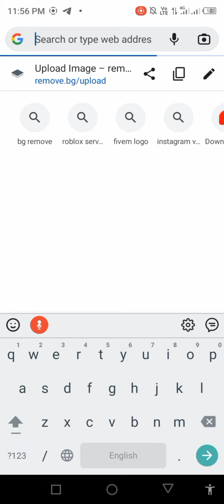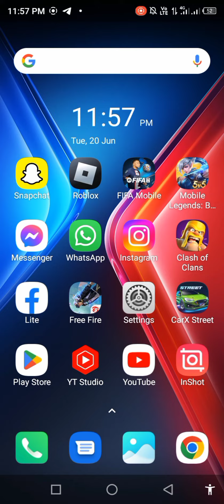How To Increase FOLLOWERS On Instagram | How To Increase Instagram Followers Without Login 2023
How To Increase FOLLOWERS On Instagram | How To Increase Instagram Followers Without Login

Instagram Followers kaise badhaye 😲 | instagram par follower kaise badhaye | get Instagram followers

INSTAGRAM Par Followers Kaise Badhaye - Geniune Tricks | How To Increase Instagram Followers

HOW TO INCREASE FOLLOWERS ON INSTAGRAM [ 500 DAILY ] 🔥 Instagram Par Follower Kaise Badhaye 2023

followers kaise badhaye instgram par | how to get insta followers | 2023 ki new trick

2023 ki नयी वीडियो | आज आपको मिलेंगे free insta followers | जल्दी करो | indian buddy